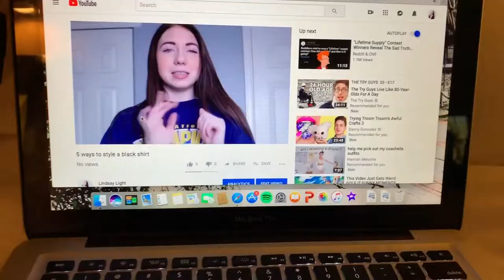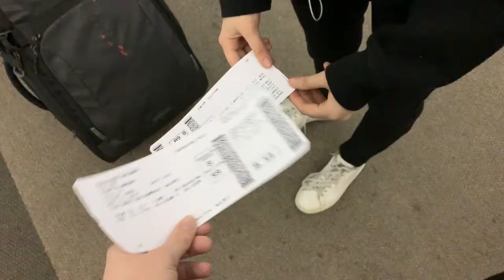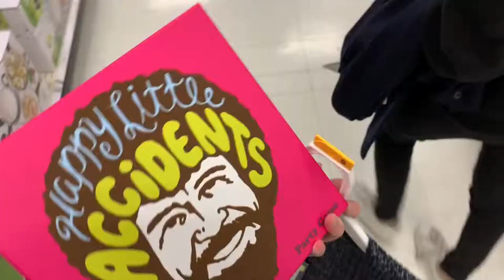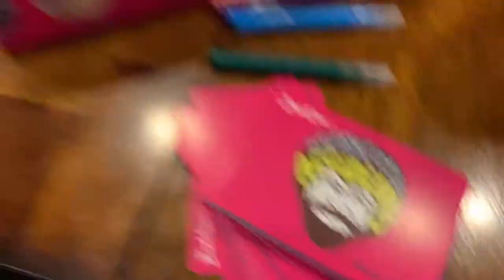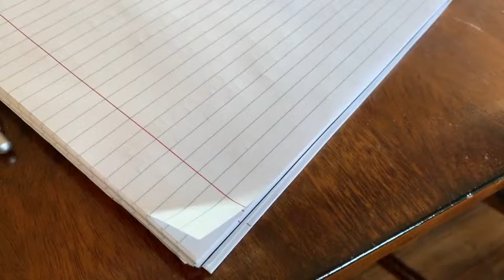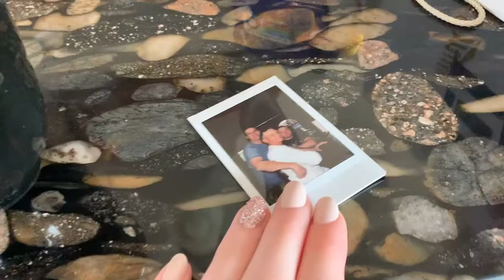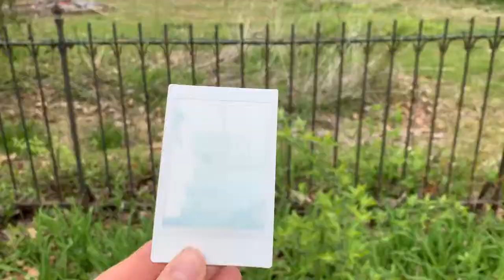I'm moving across the COUNTRY!!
YESSS, i know it's been like a month since my last vid.. but things will be explained more in my next video. In the meantime, enjoy this blog to my all time favorite mid-western town :)
If you liked to video, please press the like button.